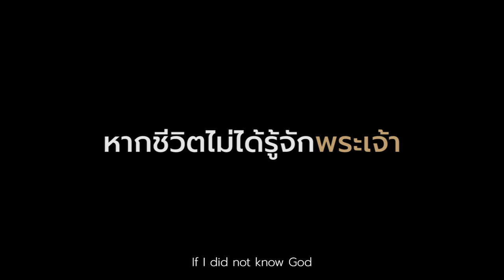คำพยานอีสเตอร์ - ชีวิตเก่า สู่ชีวิตใหม่ | คุณคิดว่าพระเจ้าทรงเปลี่ยนแปลงชีวิตพวกเขาอย่างไร ?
หากไม่ได้มารู้จักพระเจ้าชีวิตของเราจะเป็นเช่นไร ?
แต่เมื่อได้ต้อนรับพระเยซูคริสต์เข้ามาในชีวิต เราจะได้รับชีวิตใหม่ กลายเป็นชีวิตที่เปลี่ยนใหม่ไม่เป็นเหมือนเดิมอีกต่อไป

ให้ชีวิตของคุณเป็นดังคำพยานแห่งการคืนดีในความรักของพระเจ้าไปสู่ผู้คนมากมาย

:: หากคุณต้องการรู้จักพระเจ้า
:: หากคุณต้องการเป็นคริสเตียน
:: หากคุณสนใจศึกษาเรื่องของพระเจ้า
::  เราพร้อมจะเป็นเพื่อน เป็นพี่น้อง เป็นครอบครัวให้กับคุณ
::  ยินดีต้อนรับสู่ครอบครัวของพระเจ้า

กรุณากรอกข้อมูลในลิ้งเพื่อให้ทีมงานติดต่อกลับ